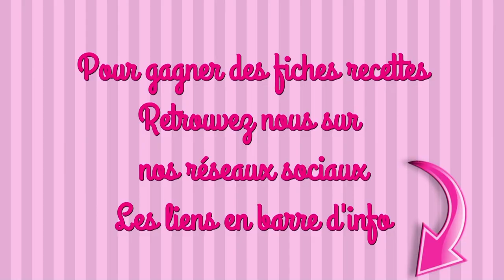SANDWICH CLUB recette facille thermomix en famille pique nique zéro déchet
INGRÉDIENTS
LA GÉNOISE
250g de carottes
4 œufs
60g de farine
50g de poudre d’amandes
1/2 sachet de levure chimique
du sel et du poivre
LA GARNITURE
du tartare
des tomates
du surimi
du thon
quelques feuilles de basilic

#1 Petit rappel : pour trouver le thermostat, je divise les degrés par 30. Ainsi, 180° correspondent à un thermostat 6

maelysfredcook

MUSIQUE
musique proposée par Youtube